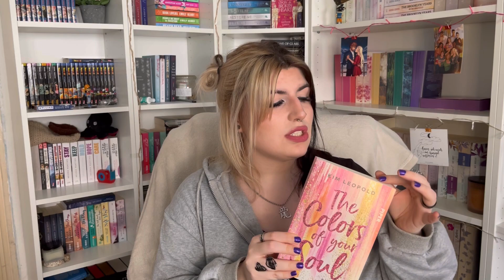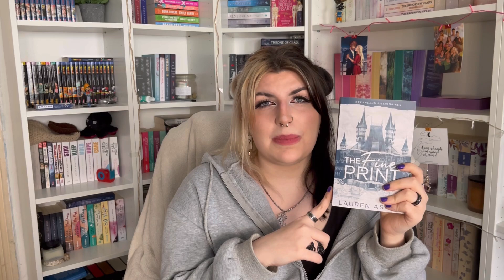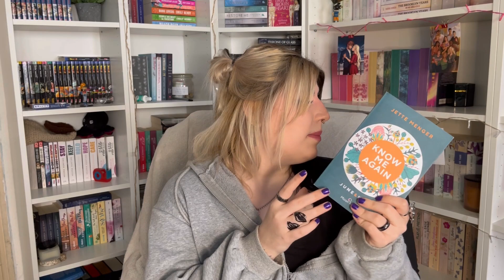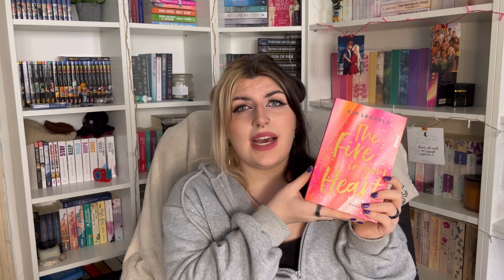Reading Wrap Up📚 Diese 25 Bücher habe ich im April beendet🌻 | Caddl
𝐻𝑒𝓁𝓁𝑜✨

es ist mal wieder Zeit für meinen Lesemonat. Diesen Monat vergleichsmäßig etwas weniger und ein deutliches up and down, wir haben Flops und Highlights.

𝓋𝒾𝒹𝑒𝑜 𝒸𝒽𝒶𝓅𝓉𝑒𝓇☁️:
0:00-1:24 - Intro
1:24-2:34 - TBR Update
2:34-4:10 - The Colors of your soul - 5⭐️
4:10-4:54 - Shape of Love - 4⭐️
4:54-6:24 - Archer’s Voice - 4,75⭐️
6:24-7:02 - Five Feet Apart - 3,75⭐️
7:02-8:16 - Gallant - 4,75⭐️
8:16-9:26 - The Atlas Six - 4,5⭐️
9:26-11:50 - Persuasion - 3,5⭐️
11:50-12:28 - Goldene Flammen - 3,5⭐️
12:28-14:10 - The Fine Print - 4⭐️
14:10-15:36 - Things we never got over - 4,5⭐️
15:36-16:44 - No longer yours - 3⭐️
16:44-17:31 - Cards of Love 1 - 4⭐️
17:31-18:08 - A Place to belong - 4,75⭐️
18:08-18:52 - Little Women - 3⭐️
18:52-19:48 - Catching up with the carters - 3⭐️
19:48-21:00 - Icebreaker - 2⭐️
21:00-22:00 - The Way I used to be - 3⭐️
22:00-23:04 - Babel - 5⭐️
23:04-23:47 - Know me again - 2,5⭐️
23:47-24:23 - Chainsaw Man 2&3
24:23-25:19 - If we were villains - 5⭐️
25:19-26:12 - Cards of Love 2 - 4⭐️
26:12-27:18 - The Sunrise in your Eyes - 5⭐️
27:18-29:42 - The Fire in Your Heart - 4,75⭐️
29:42-30:27 - Outro